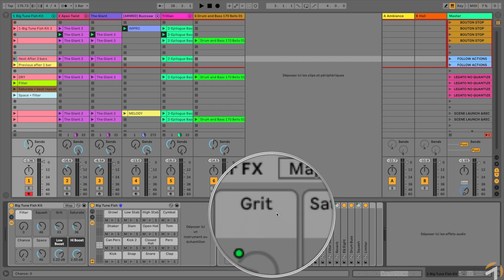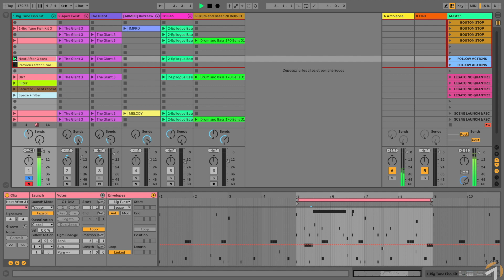Push 2 : automatisez vos enchainements avec les follow actions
Extrait de la formation "Composition, production et performance avec Ableton Push 2"
Dans cette leçon, je vous montre comment tirer profit des actions suivantes de Live pour libérer vos mains et assurer vos enchainements de clips de manière automatisée.